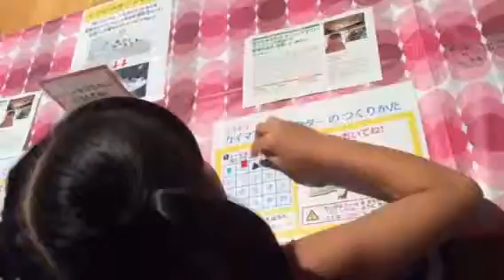8/11/2015 Amazon Trip@Tamakawa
Lets learn animals at Amazon